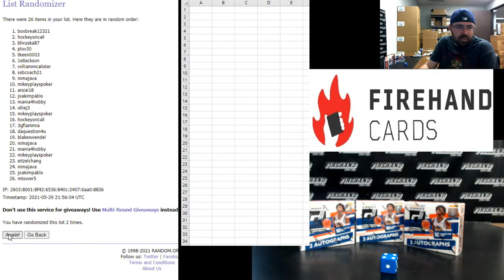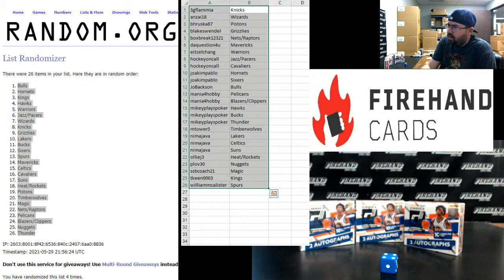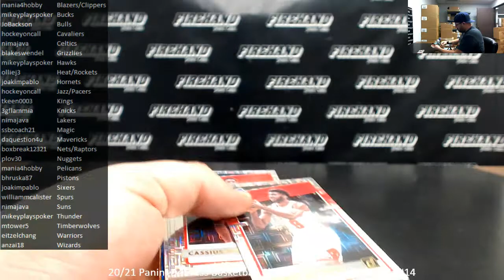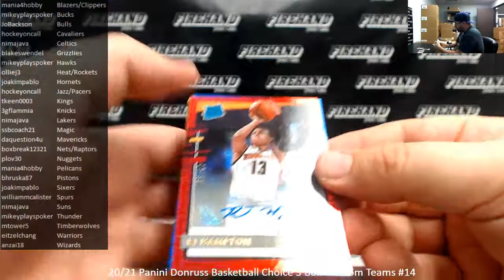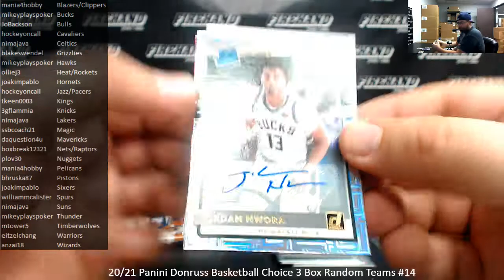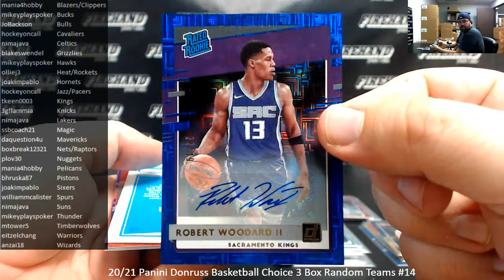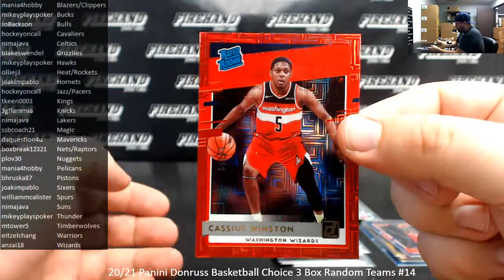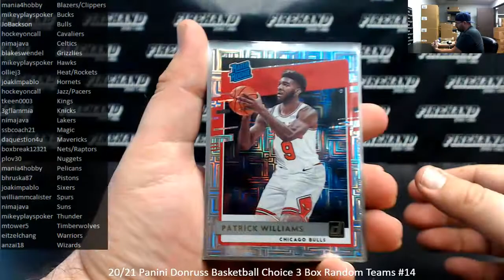5/29/2021 20/21 Panini Donruss Basketball Choice 3 Box Random Teams #14